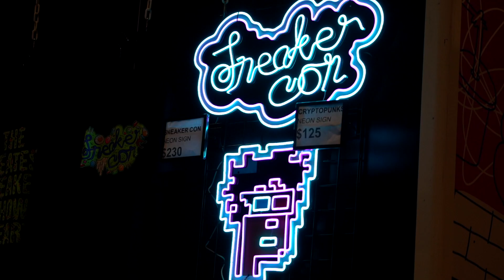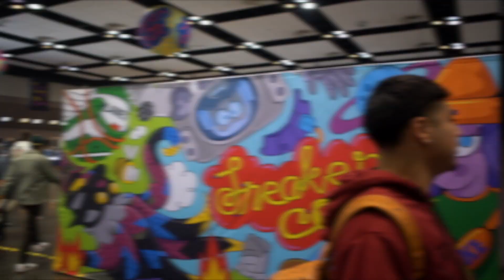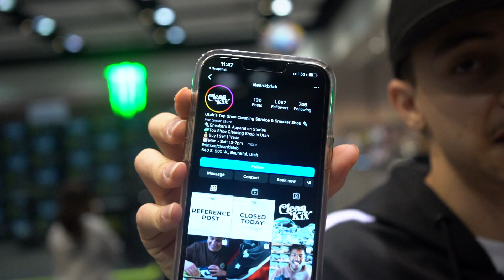BENJAMIN KICKZ 20+ PAIR CA$H OUT SNEAKER CON BAY AREA 2022 (DAY1)!!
Like always we want to thank everyone who tuned in to the video help us grow our channel by sharing our videos and telling everyone you know about it! We would like to thank everyone for all the support and love that we have received not one locally but from all around the world. To see what we have available to purchase visit our instagram @thecomeupkickz (there is also a link below)